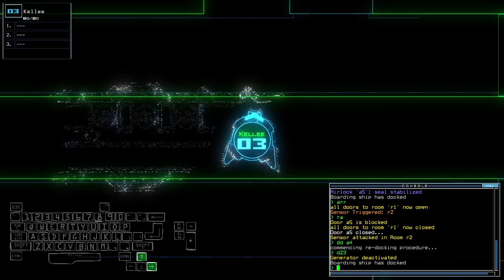Duskers Daily 17 Sep 2024 (+ modded)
Been so lucky on having door-breaks in opened state for the past two days.

0:00 Vanilla Challenge
18:46 Modded Challenge, boi